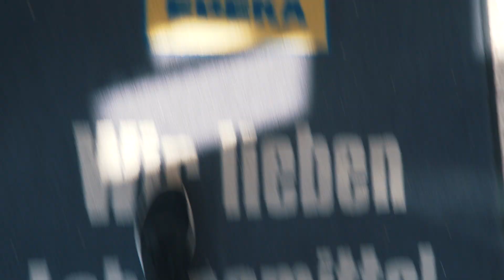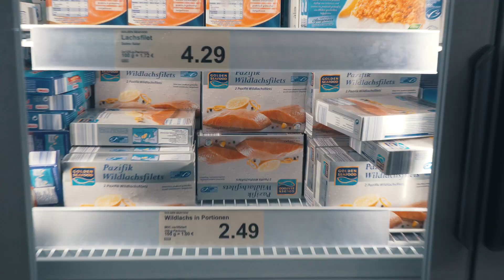WAS IST DAS DENN?! | SOMMER SHRED EP.109